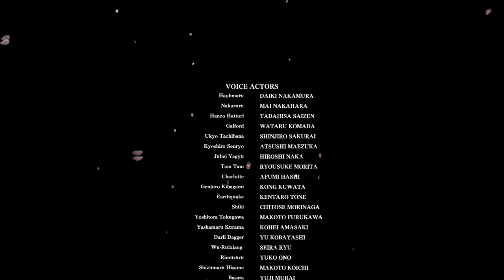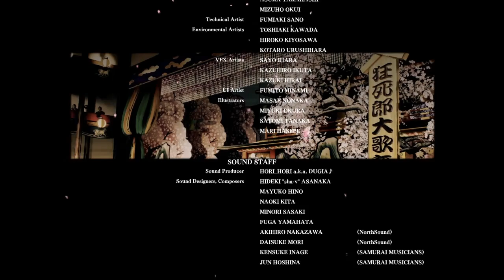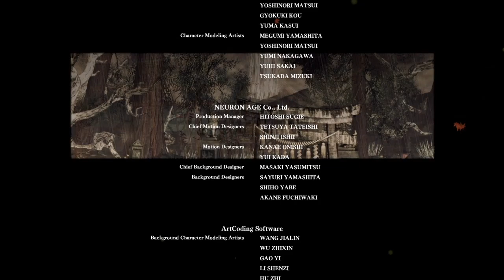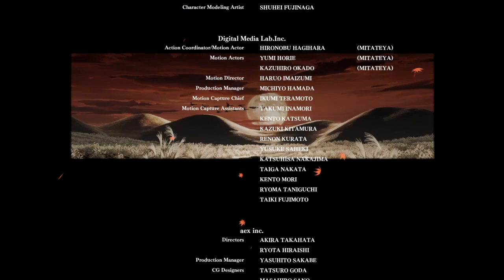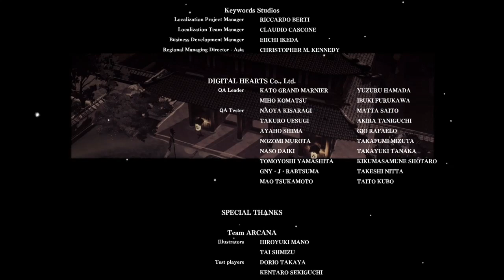SAMURAI SPIRITS 覇王丸ストーリーモード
コンボゲーにはない一撃バッサリ感。サムスピはやっぱこうじゃなきゃ。　時代的には天草四郎編より前になるのかな？